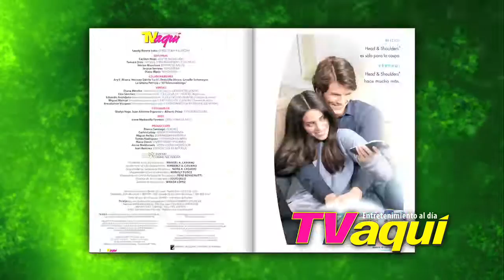TVaqui Bumper 15S 20 abril